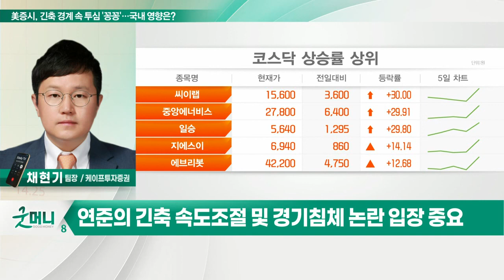美증시, 긴축 경계 속 투심 '꽁꽁'… 국내 영향은?_정성일의 투자 인사이트 (20220824)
Q. 美증시, 긴축 경계 속 투심 '꽁꽁'… 국내 영향은?
- 美 연준 긴축 강화 우려 속 투자심리 위축
- 美 제조업 경기 등 경제지표 부진 확인
- 경기 둔화에도 인플레 억제 지속… 금융시장 부담

Q. 美 잭슨홀 미팅에 쏠린 눈… 파월은 무슨 말할까?
- 연준의 긴축 속도조절 및 경기침체 논란 입장 중요
- 연준 매파적 통화정책 발언 언급될 것
- "인플레 잡기 총력"… 경기 둔화 감안한 긴축 지속